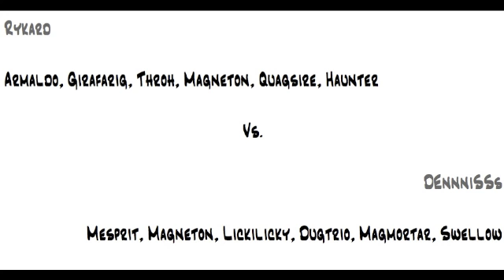Pokemon Online NU Battles #4 Rykard vs DEnnniSSs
Here is quite the epic match on had on PO recently.

This match came down to the wire and you will see by watching just how much of a coin flip it ended up being (that is if the coin is 85% prone to landing on one side than the other).  There was a key play in this match that i could have completely avoided where i thought i had made the right prediction, but unfortunately ended up losing possibly the most important member of my team vs this guy (it just so happens to be the thumbnail of this video).  What can you do though, right? Anyway, this was a heck of a match and i am glad that it was so close in the end. I honestly could not have asked for anything better, so i hope you all made yourself a snack and are ready to enjoy the match.

Also, i am just realizing this after the match that using dugtrio with swellow is amazing because it can trap and kill any rock/steel types that would resist the brave bird or facade from the swellow. Very clever sir